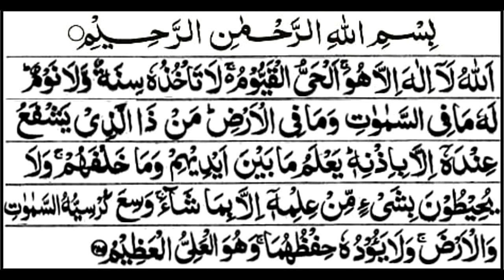Aytal Kursi You must listen to the recitation of the Holy Quran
In this Vidoe i Am Gonna Tell You That You must listen to the recitation of the Holy Quran Aytal Kursi